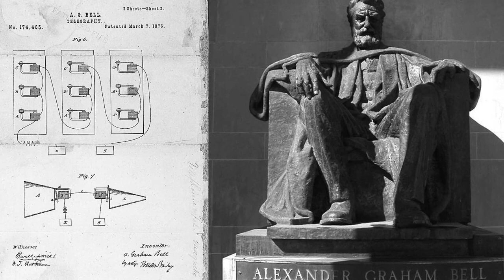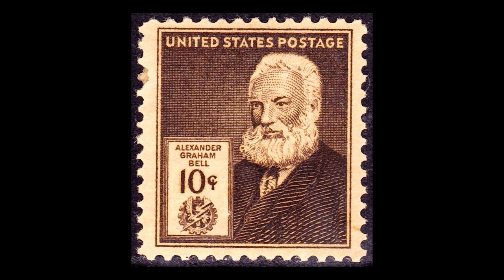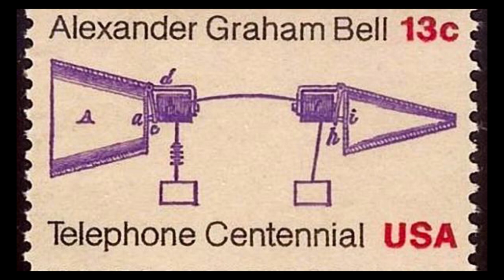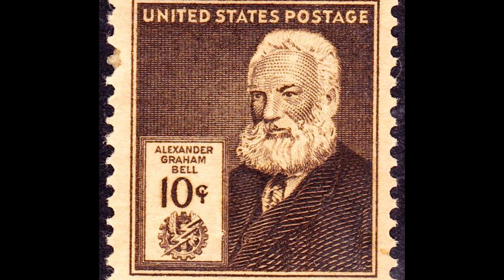Alexander Graham Bell 2 | អាឡិចសាន់ដ័រ ហ្ក្រាហាំ ប៊ែល ​និង​ការបង្កើត​ប្រព័ន្ធទូរស័ព្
នៅក្នុងនាទី​ប្រវត្តិសាស្រ្ត​ពិភពលោក​របស់​វិទ្យុបារាំងអន្តរជាតិ នៅ​សប្តាហ៍​នេះ សេង ឌីណា សូម​​បន្ត​រៀបរាប់​អំពី​ប្រវត្តិ​​របស់​​លោក​ អាឡិចសាន់ដ័រ ហ្ក្រាហាំ ប៊ែល (Alexander Graham Bell) តទៅទៀត ដោយ​សូម​លើកឡើង​ អំពី​ស្នាដៃ​ដ៏​សំខាន់​របស់​លោក គឺ​ការ​បង្កើត​ប្រព័ន្ធ​ទូរស័ព្ទ។
Alexander Graham Bell was a Scottish-born scientist, inventor, engineer, and innovator who is credited with inventing and patenting the first practical telephone. He also founded the American Telephone and Telegraph Company in 1885. Wikipedia
Born: March 3, 1847, Edinburgh, United Kingdom
Died: August 2, 1922, Beinn Bhreagh
Cause of death: Complications from diabetes
Spouse: Mabel Gardiner Hubbard (m. 1877–1922)
Inventions: Telephones, Photophone, Hydrofoil, Audiometer, Metal Detectors, HD-4, Tetrahedral kite